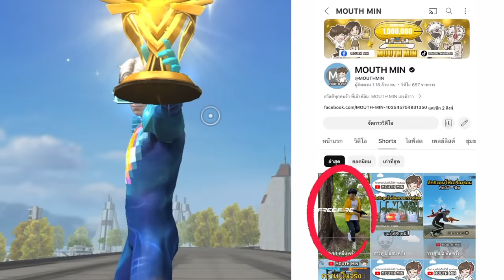Free Fire โซโล่ vs ดูโอ้ อย่าไต่แรงก์ถ้าหากแต้มบุญน้อย